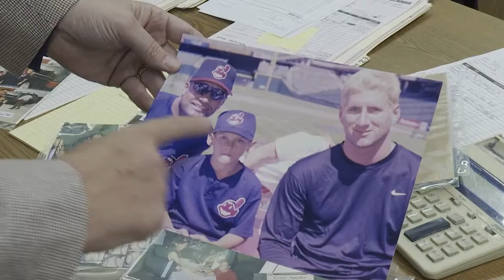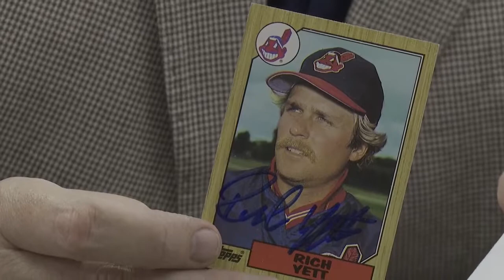Signed baseball card returns to area man after 25 years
Howland native Eric Thompson received a baseball card in the mail that he sent to former Cleveland Indian Rich Yett in 1996